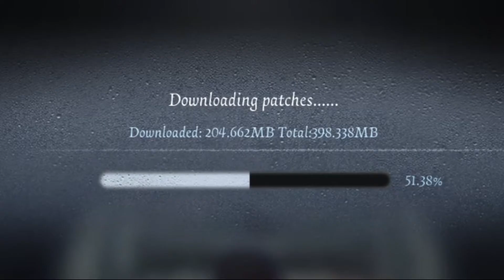[İdentity V] - Danganronpa Crossover 2'ye Botlar ile hazırlık (Ft. İnci)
Ahem, Danganronpa Crossover 2'nin geleceğini biliyordum ama Dice biriktirmedim (APTAL BEN EVET BÖYLE BİR ŞEY YAPTII). Ampullerim 92 iken Nagito posteri atıldı ve almam gerektiğini hissettim. Doğrusu zaten diğerleri umrumda değil. Hajime'yi isterdim ama asla alamayacağımı biliyorum.

İdentity V Türkçe bir şey .p